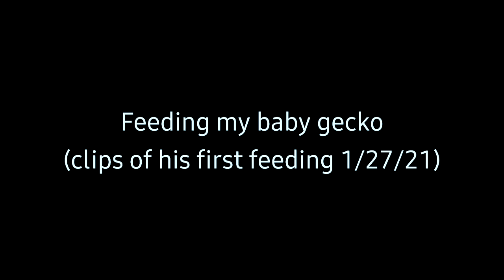Baby Gecko Eats Hornworms and Calci-worms!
im back from my trip so next week it will be normal posts again. i was running out of videos to post so im posting old mushu videos.